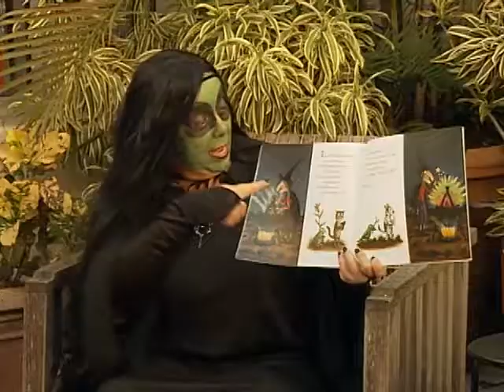‪17th Annual "Halloween on the Mile" Celebrations‬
Good old-fashioned trick-or-treating, kiddie and doggie costume contests, and a spooky storytime were just a few of the fun festivities taking place in downtown Coral Gables this Halloween.